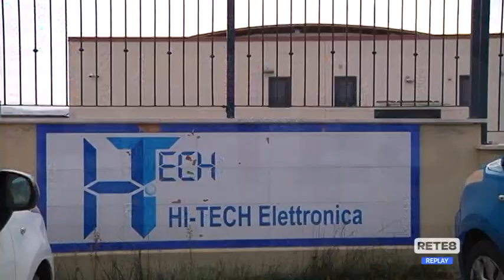Hi Tec Elettronica L’Aquila - Sciopero e presidio davanti allo stabilimento